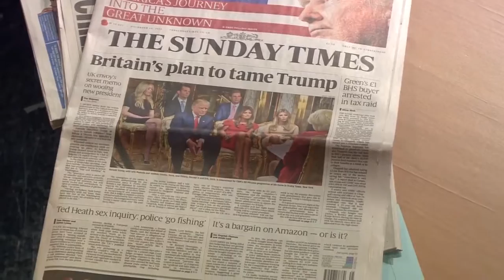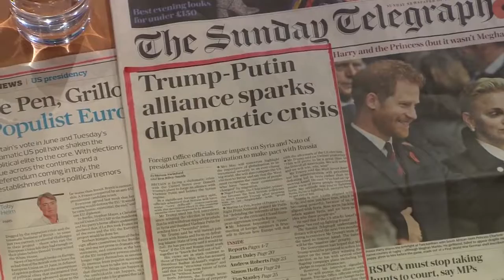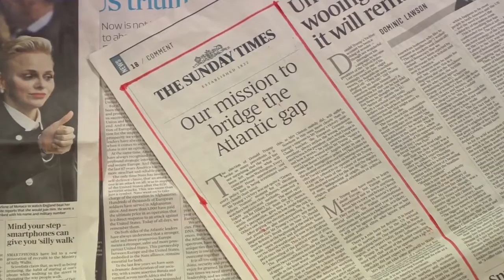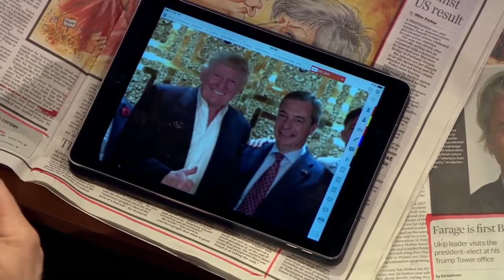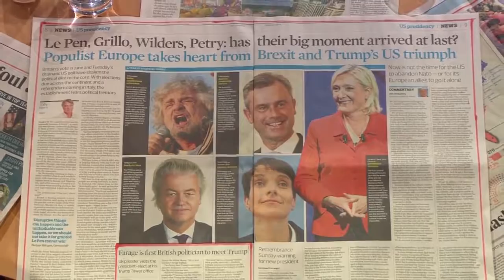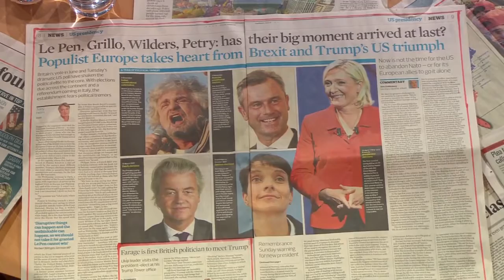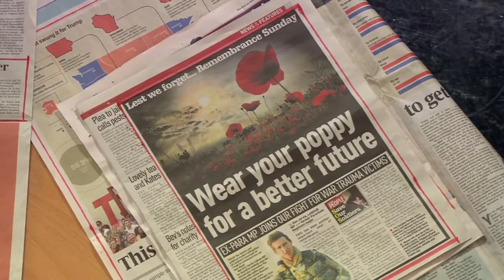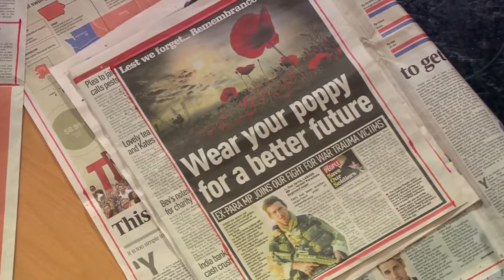MarrShow: Newspaper review; Christine Amanpour, Lord Dannatt, Richard Tice (13Nov16)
Sunday newspaper review, Christine Amanpour a CNN correspondent, Lord Dannatt ex-chief of the general staff, Richard Tice from "Leave Means Leave."

Recorded from BBC1 HD, Andrew Marr Show, 13 November 2016.